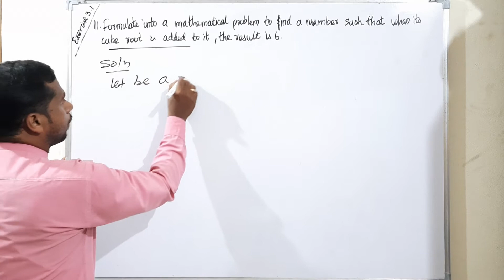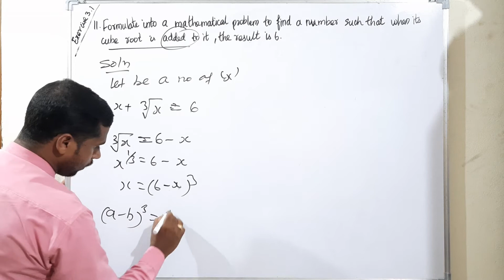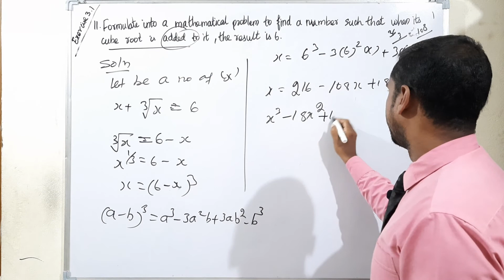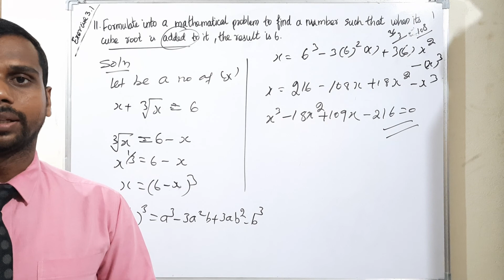Grade 12 :Maths : Chapter 3: Theory of Equations: Exercise 3.1 Q no 11